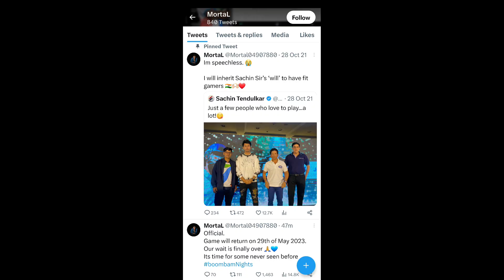BGMI Official Release Date 29th May but 27th Preload??? Explanation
Hi FireNation this is King of Fire. At this Channel we are postings Regularly video and Update about Mobile Games and Gaming Related only.

Daily Night Livestream - I play my Favourite Mobile Games and using only Mobile To Livestream
BGMI - Fortnite Mobile - Pubg Mobile - Pubg Mobile Beta - Cod Mobile - Pubg New State - Game For Peace - Apex Legends Mobile

To know us better follow us on

(We have a big FireNation Family in Discord Server who help and friends with you all)

(Me and my YouTube friends started this channel as Challenge show it very fun, you should check)

My id for :
Pubg Mobile id - 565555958 👈 MAIN
Second id at BGMI - 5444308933
Fortnite id - KingOfFire24

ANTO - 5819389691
Anaconda RDX - No Link